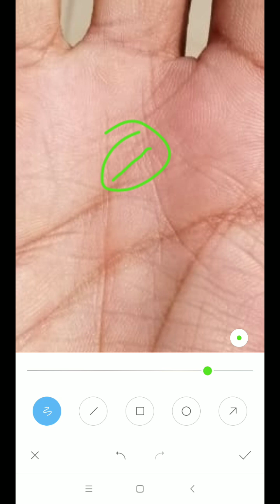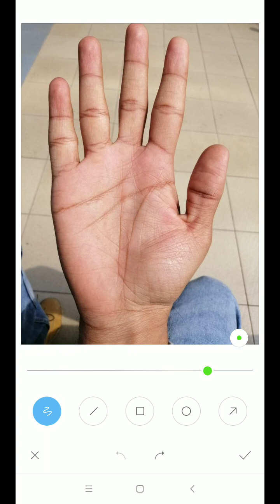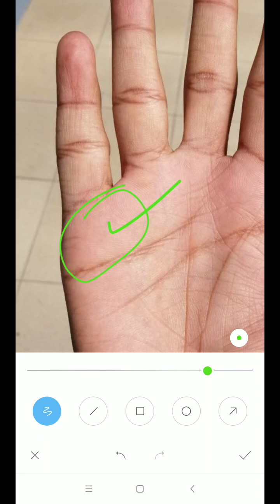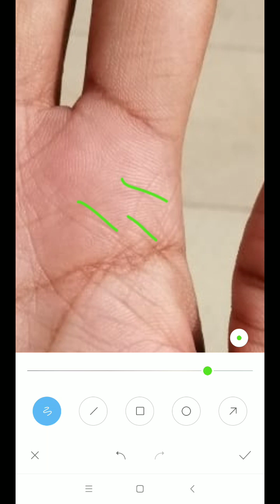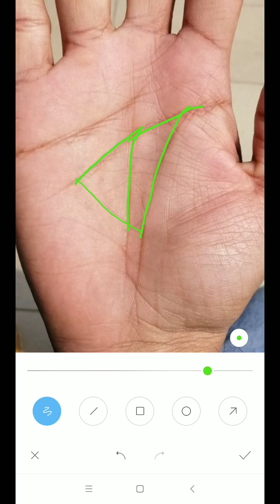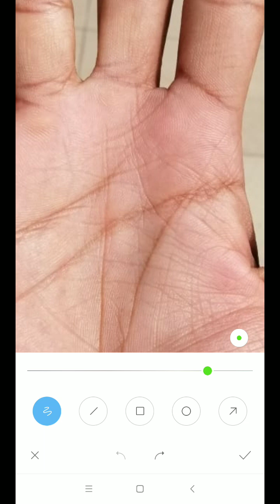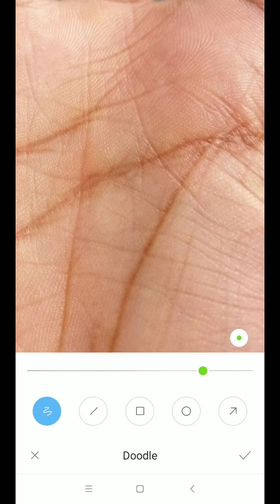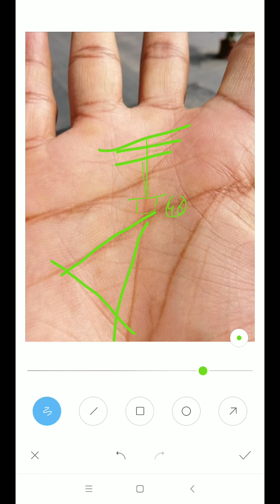परिवार के साथ रेहना है क्या पॉसिबल होगा?